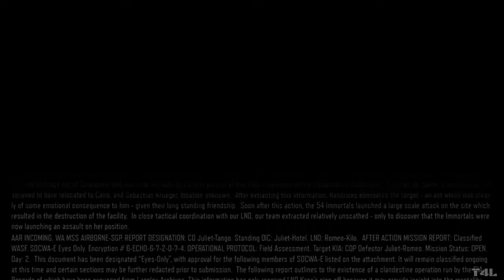Call Of Duty Black Ops 3 Walkthrough Part 6 - ZOMBIE ROBOTS (PS4 Gameplay)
Call Of Duty Black Ops 3 Walkthrough Part 6-Our hunt for Taylor continues and leads us to a robot grave.

There are two confirmed Zombies storylines in Call of Duty: Black Ops III at the time of its reveal. One story, Shadows of Evil, focuses on a new group of characters: Nero (Jeff Goldblum), Jessica (Heather Graham), Jack Vincent (Neal McDonough) and Floyd Campbell (Ron Perlman), who reside in the fictional Morg City. Treyarch describes the new characters as "troubled individuals" with "a long and sordid history of past misdeeds". The four characters are thrown into a twisted version of the city, overrun by zombies, and are guided by a mysterious, unreliable figure called the Shadow Man (Robert Picardo). Treyarch says that their story will tie into the main Zombies storyline in the past games, particularly "Mob of the Dead" from Call of Duty: Black Ops II.

The second story, The Giant, focuses on the alternate versions of the original characters: Tank Dempsey (Steven Blum), Nikolai Belinski (Fred Tatasciore), Takeo Masaki (Tom Kane) and Edward Richtofen (Nolan North), who were introduced in the Black Ops II map "Origins". Their story continues from where "Origins" left off, as they attempt to rewrite the original timeline's history. Other characters include the leader of Group 935, Doctor Ludvig Maxis (also voiced by Tatasciore), his daughter Samantha, and the original timeline's Richtofen.

The campaign in Black Ops III is designed to support 4-player cooperative gameplay, allowing for bigger, more open level design and less corridor shooting. In addition, the player can completely customize their character, in terms of gender and visual appearance. The campaign also features its own progression system, featuring unlock tokens which must be used to acquire different weapons and gears as they progress through the campaign. The game also features a "realistic" difficulty mode, in which players would get defeated if they are hit by one bullet.

The Multiplayer introduces a new momentum-based movement system, which utilizes thruster packs to allow players to perform slow boosts into the air, as well as perform wall running and sliding, all the while giving players complete gun control. In addition to the Pick 10 class system from Black Ops II, Treyarch also implements a character system called "Specialists", where players can pick from 9 different soldiers, each with either a special weapon or ability unique to them. A new "Gunsmith" feature offers aesthetic variations in weapon attachments, allowing various weapon customization combinations. The Paintshop feature also allows players to create their own custom prints onto specific portions of a gun, further emphasizing the depth of customization in the game.

Zombies will contain story and multiplayer modes, both of which featuring a new XP progression system. Shadows of Evil was revealed as a new map for the Zombies mode on July 9, 2015 at San Diego Comic-Con International 2015. The map features four brand new characters: Nero the Magician, Jessica the Femme Fatale, Vincent the Cop and Campbell the Boxer as the main cast, and takes place in a new setting called Morg City.